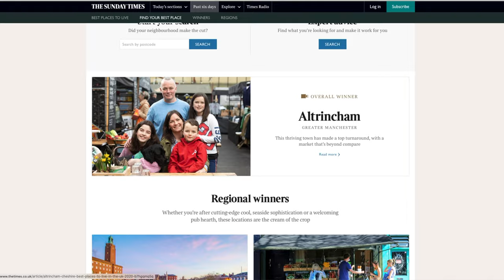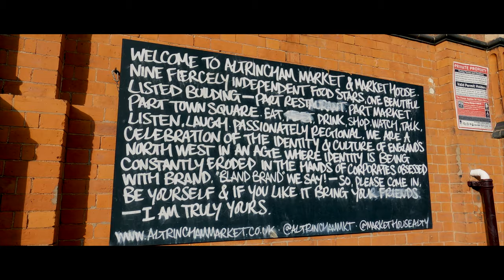Altrincham & Hale in Manchester including the Manchester skyline by drone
A short film showcasing Altrincham and Hale in Manchester, UK including shots from the street and drone footage drone the sky using a DJI Mini 2. Shots include:

Altrincham Market
Altrincham FC at Moss Lane
Moss Lane Allotments
Altrincham Golf Course
Stamford Park
King George V Pool
Stamford New Road
Altrincham Library
Altrincham Interchange

Manchester is a fantastic city full of great restaurants and vibrant high streets. One of the most popular areas in Manchester, and indeed the whole of the UK is the Altrincham area, centring around the revitalised Altrincham market. Known as the home of many high profile Manchester United and Manchester City footballers and their families, it is more than just a playground for the rich and famous.

Altrincham and Hale are technically in Greater Manchester, but also sit on the border of Cheshire. This position puts it in easy reach of the amenities of a big city, whilst still being close to the wonderful Cheshire countryside.

The footage in this video has been captured using a GoPro Hero 9 Black and a DJI Mini 2 drone. The drone footage in particular provides a unique perspective of this wonderful part of England, including a stunning long distance view of the Manchester City skyline.

This video is the first in a series of short films showcasing the incredible towns and villages of Cheshire and the UK in general. Over the coming months, you will find new videos on a regular basis showcasing towns and villages like this one, as well as a wide range of outdoors pursuits. Walking, hiking, rambling, trail running and more.

Drone shots taken with a DJI Mini 2. Drone & Operator fully licensed and registered with the Civil Aviation Authority

↟↟ Gear & Equipment ↟↟
GoPro Hero 9 Black
Apple iMac
DJI Mini 2